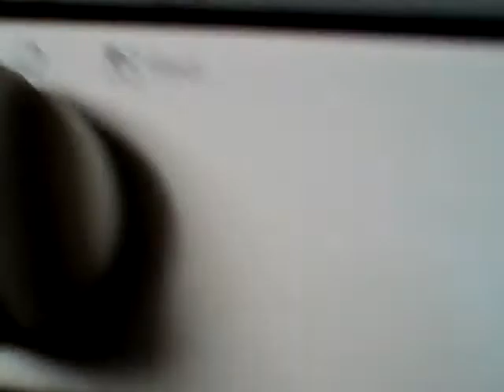Thursday dinner for tonight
For tonight's dinner we are having BBQ Chicken, Mac and cheese with broccoli, and Garlic String beans.